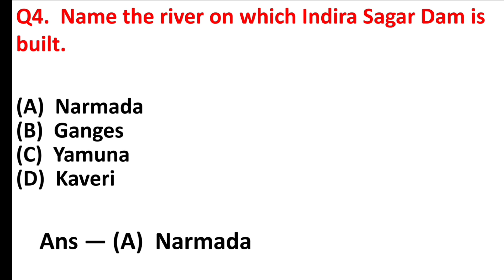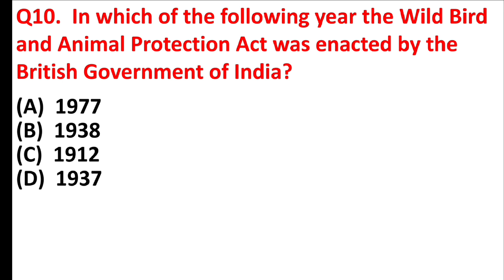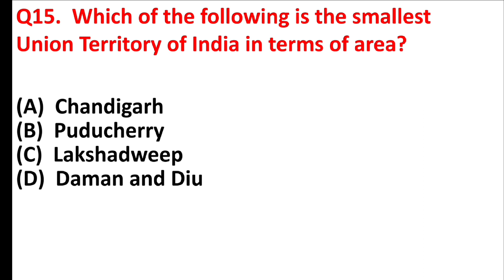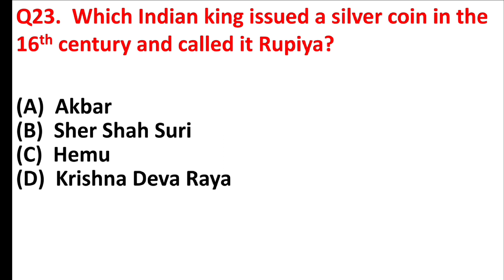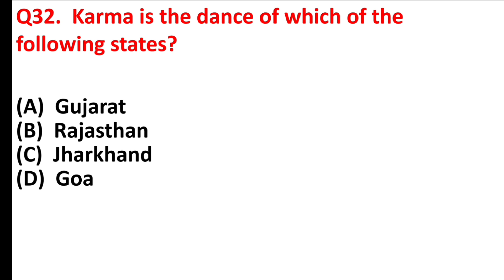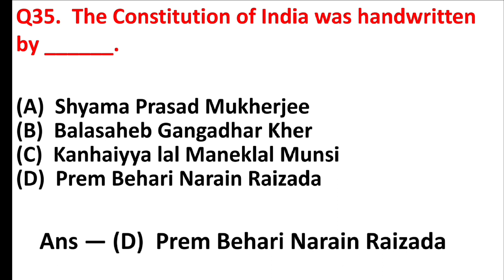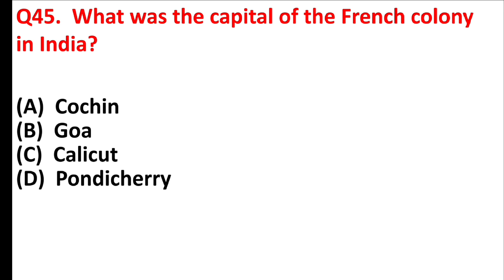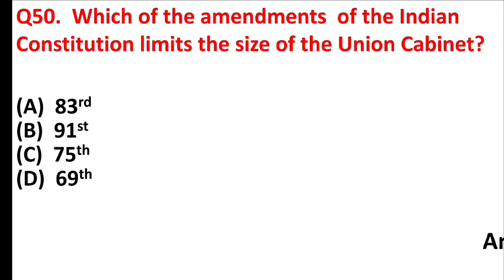SSC CGL Most Important Quiz in English | SSC CGL 2023 GK in English | CGL GK Questions and Answers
Suggested Videos:—

1.  SSC CGL 2023 | SSC CGL English Classes by Pratibha Mam | 60 Days 60 Paper Practice
2.  SSC CGL 2023 | General Awareness | Top 1000 GK Questions For SSC CGL 2023 | Day 1 | By Gaurav Sir
3.  SSC CGL 2023 | General Awareness Most Expected Questions for SSC CGL | GA for CGL | Indrajeet Sir
4.  SSC CGL GK 2023 | General Awareness | SSC CGL GK GS Mock Test | Day 22 | SSC CGL GK By Gaurav Sir
5.  SSC CGL 2023 | SSC CGL GK/GS Classes by Navdeep Singh |  60 Din 60 Paper Practice
6.  SSC CGL 2023 | SSC CGL GK/GS Classes by Navdeep Singh | 60 Din 60 Paper Practice
7.  SSC CGL GK 2023 | Static GK Previous Year Paper | SSC CGL Static GK MCQs | Day 26 | Divya Ma'am
8.  SSC CGL 2023 | SSC CGL GK/GS Classes by Navdeep Singh | 60 Din 60 Paper Practice
9.  SSC CGL GK 2023 | General Awareness | SSC CGL GK GS Mock Test | Day 21 | SSC CGL GK By Gaurav Sir

ssc cgl
ssc adda247
ssc cgl 2023 gk in english
ssc cgl gk gs classes 2023 in english

Video is Educational purpose only. Such as criticism, comment, news, reporting, teaching scholarship status that might otherwise be infringing. Non–profit, educational or personal use tips the balance.